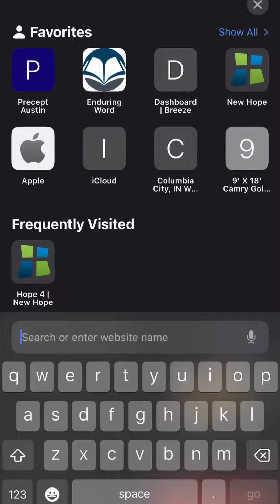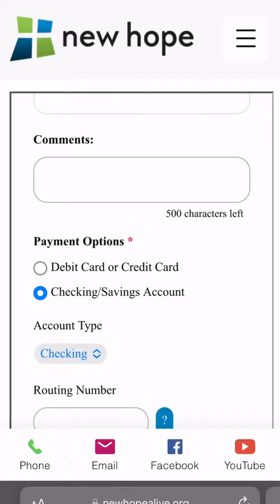Hope4 | How to update my online giving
Instructions how to update my online giving amount.